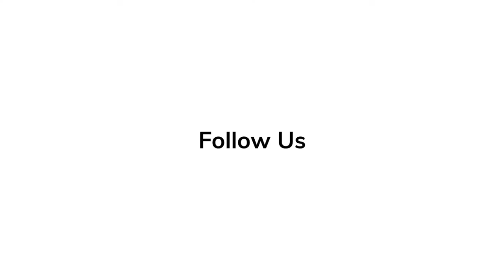Evolution: Every Tom Hardy Role From 2001 to 2020 & All Performances Diverse- The Winner's Journey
Full in-depth analysis and commentary on 'CALL ME BY YOUR NAME' with hidden messages and behind the scenes scoop

Every Tom Hardy Role From 2001 to 2020 & All Performances Diverse- The Winner's Journey

Diverse is the one word that could be synonymous with Tom Hardy's roles and his career.

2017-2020 - Taboo (TV Series) James Keziah Delaney
2020 - Capone - Fonse (Al Capone)
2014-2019 - Peaky Blinders (TV Series) - Alfie Solomons
2018 - Venom - Eddie Brock / Venom
2018 - Sticky (TV Series) - Herbert Maloney
2017 - Dunkirk - Farrier
2015 - The Revenant - John Fitzgerald
2015 - Legend - Reggie Kray / Ron Kray
2015 - London Road - Mark
2015 - Mad Max: Fury Road - Max Rockatansky
2015 - Child 44 - Leo Demidov
2014 - The Drop - Bob
2013 - Locke - Ivan Locke
2012 - The Dark Knight Rises - Bane
2012 - Lawless - Forrest Bondurant
2012 - This Means War - Tuck
2011 - Warrior - Tommy Conlon
2011 - Tinker Tailor Soldier Spy - Ricki Tarr
2011 - Sergeant Slaughter, My Big Brother (Short) - Dan
2010 - Inception - Eames
2009 - Perfect (Short) - Doctor
2009 - The Take (TV Mini-Series) - Freddie
2009 - Wuthering Heights (TV Mini-Series) - Heathcliff
2009 - IThick as Thieves - Michaels
2008 - Bronson - Charles Bronson / Michael Peterson
2008 - RocknRolla - Handsome Bob
2008 - Sucker Punch - Rodders
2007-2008 - Oliver Twist (TV Mini-Series) - Bill Sikes
2007 - The Inheritance - Dad
2007 - Stuart: A Life Backwards (TV Movie) - Stuart Shorter
2007 - The Killing Gene - Pierre Jackson
2007 - Meadowlands (TV Series) - Jack Donnelly
2007 - Flood - Zak
2006 - Scenes of a Sexual Nature - Noel
2006 - Marie Antoinette - Raumont
2006 - A for Andromeda (TV Movie) - John Fleming
2006 - Minotaur - Theo
2006 - The Virgin Queen (TV Mini-Series) - Robert Dudley / Robert Dudley - Earl of Leicester
2006 - Sweeney Todd (TV Movie) - Matthew
2005 - Batter Up (Video short)
2005 - Gideon's Daughter (TV Movie) - Andrew
2005 - Colditz (TV Mini-Series) - Jack
2004 - Layer Cake - Clarkie
2004 - EMR (2004) - Henry
2003 - LD 50 Lethal Dose - Matt
2003 - Dot the I - Tom
2002 - The Reckoning - Straw
2002 - Star Trek: Nemesis - Shinzon
2002 - Deserter - Pascal Dupont
2001 - Black Hawk Down - Twombly (as Thomas Hardy)
2001 - Band of Brothers (TV Mini-Series) - John A. Janovec
2001 - Get a Grip
2001 - Tommaso